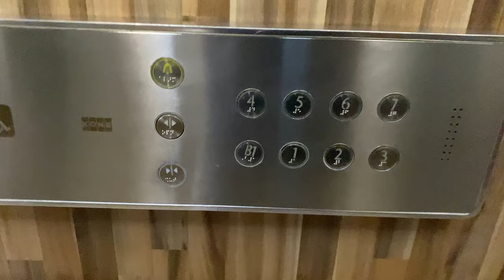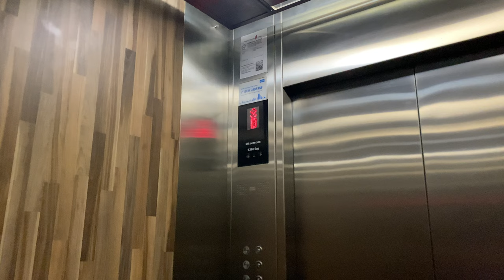KONE 3000S MONOSPACE MRL @ CENTRAL SIKH TEMPLE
'Racial Harmony Day' is slowly getting commercialised by marketeers ever since it became a day to celebrate Singapore's racial harmony in the 1990s. Therefore, there may be no 'Racial Harmony Special' or something like that from my channel.

Anyway, while lifts in 'secular' buildings mostly come with English voiceovers, buildings used for religious purposes may feature voices from other languages. For example, lifts in Chinese temples often come with Mandarin voiceovers [not sure if lifts with dialect voiceovers similar to that of Hong Kong exist in Singapore], and mosques may use Bahaha Melayu voiceovers. This installation in the Central Sikh Temple is no different, this time using Punjabi voiceovers which is very rarely heard anywhere else in Singapore.